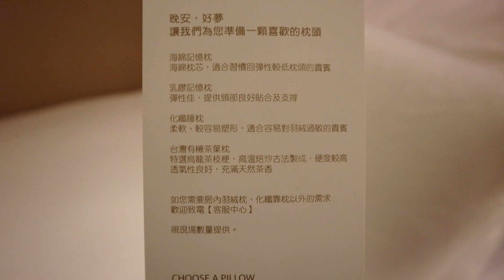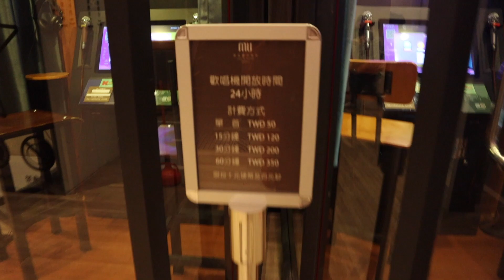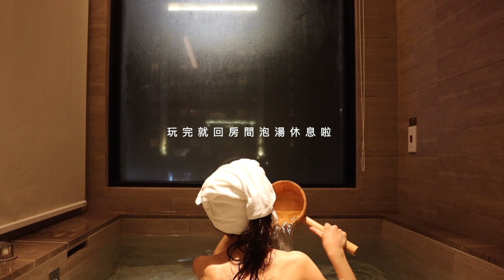超享受！礁溪寒沐酒店 MU JIAO XI HOTEL 冬天就是要泡湯啊♨️ ✿我是蘇 ItsSueChen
我們這次住的是
這次回台灣和先生倆人很有默契的有相同的願望
那就是一定要去泡溫泉～鬆一下～
而且如果可以的話，還想要住有點高級的飯店😏
好好彌補一下，長達九個月幾乎都悶在家的悲哀...
於是礁溪寒沐酒店就雀屏中選啦

非常仔細地開箱了我們住的房間
飯店的設施當然也很重要！
酒店棟設有泳池、室外大眾溫泉、健身房（行館棟僅有裸湯）
想要全部都用的話時間跟本不夠用！
我覺得最最特別的是「樂未央」遊戲間
有Switch瑪利歐塞車還有PS4賽車可以開🏎️
另外也有很多很多的親子友善的空間
有各種玩具、圖書和漂亮的遊具
居然還有賽道可以讓小朋友坐電動車
太適合帶小朋友來這玩了啦～保證玩到欲罷不能！

晚上就在房間內泡泡湯、看電視
真的是非常的Chill
就算現在出不了國
這樣的渡假行程也是非常可以😎

礁溪寒沐酒店 行館棟詠泉居雙人房
地址：宜蘭縣礁溪鄉健康路1號
價錢：$5990 不含早餐

🔎𝘼𝙗𝙤𝙪𝙩 𝙈𝙚
身高 164 cm
體重 44 kg
膚質 油肌
生活在美國麻州🇺🇸的台灣人🇹🇼

📹𝙀𝙦𝙪𝙞𝙥𝙢𝙚𝙣𝙩𝙨
▸ 相機: Canon M6 Mark ii & Iphone SE

🗣𝘿𝙚𝙘𝙡𝙖𝙧𝙖𝙩𝙞𝙤𝙣
∎ 本頻道內容皆為個人的主觀意見與想法，大家在網路上發言請有禮貌。
∎ 一切內容未經允許請勿轉載。